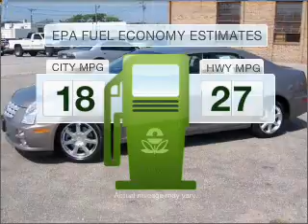2006 Cadillac STS - Annapolis MD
Year: 2006
Make: Cadillac
Model: STS
Trim: V6
Engine: 3.6 liter 6 cylinder 24 valve
Transmission: 5-Speed Automatic
Color: Dark Gold
Mileage: 10845
Address:
1797 West St
Annapolis, M